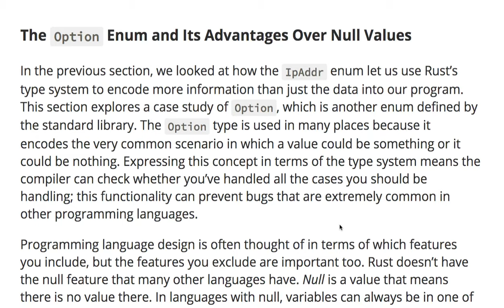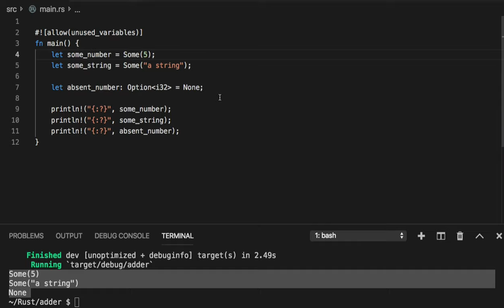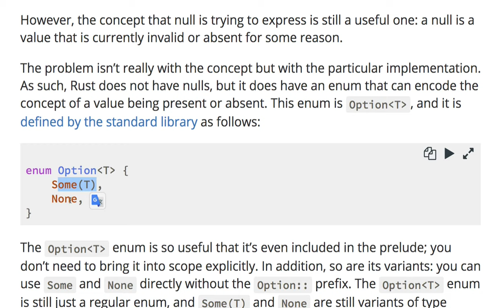[러스트] 332 - Option Enum